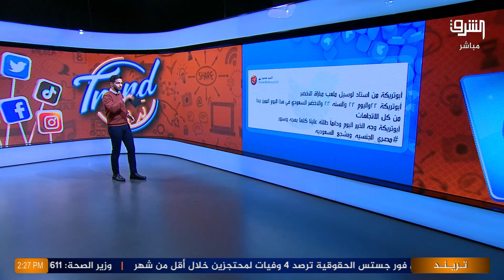فرحة أبوتريكه على الهواء تعليقا علي مباراة السعودية والأرجنتين مع محمد اسماعيل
فرحة أبوتريكه على الهواء تعليقا علي مباراة السعودية والأرجنتين مع